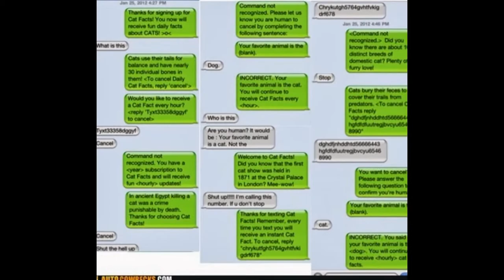Funny pictures prt.2